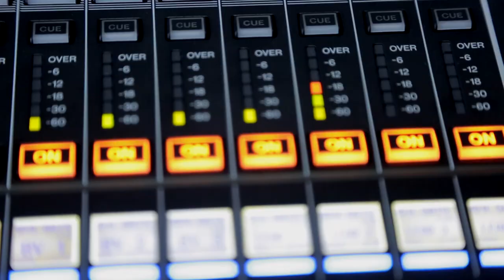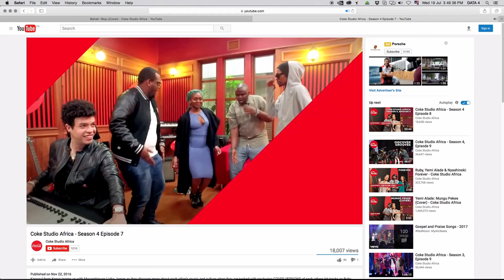Everything you need to know about Coke Studio Africa, Kenya (2017)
Coke Studio Africa 2017 is loading…The new season starts Sunday, 10 September at 20:00 on Citizen TV.